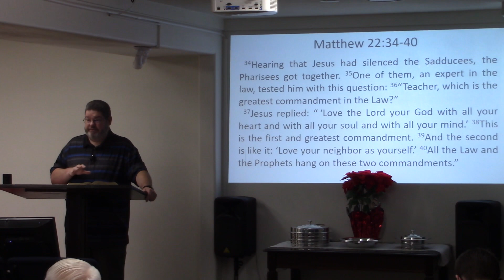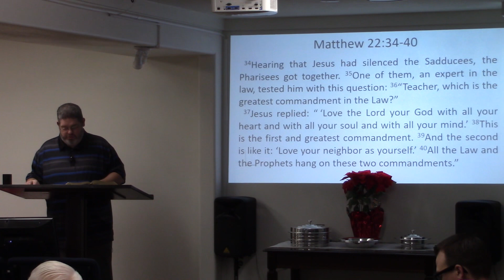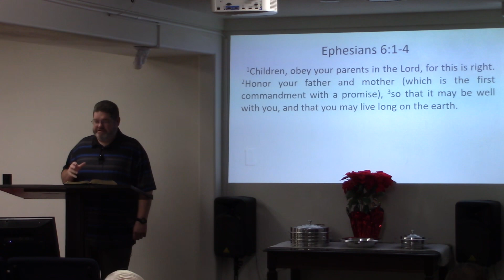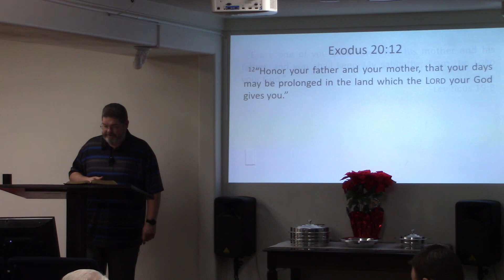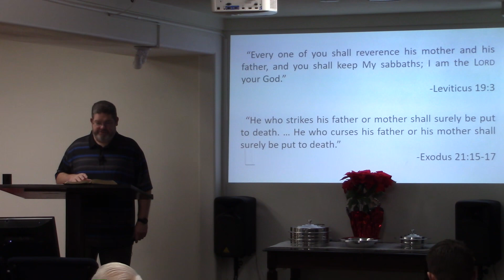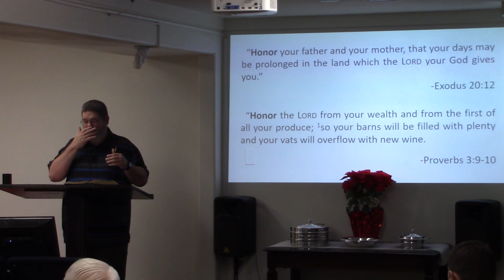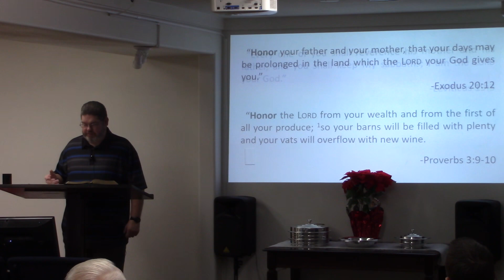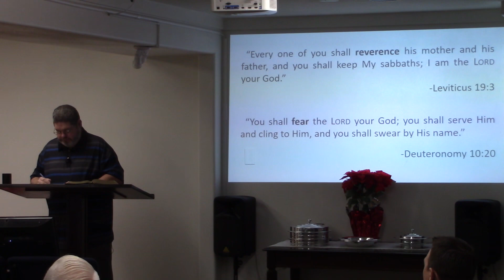Bible Class - December 3, 2023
Sunday Bible Class from December 3, 2023 - at The Way in Payson, AZ.